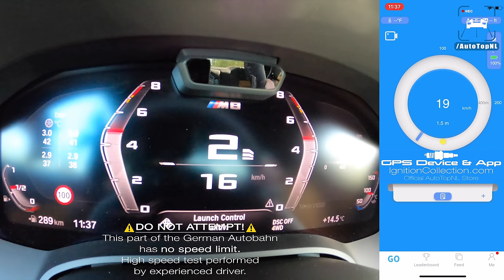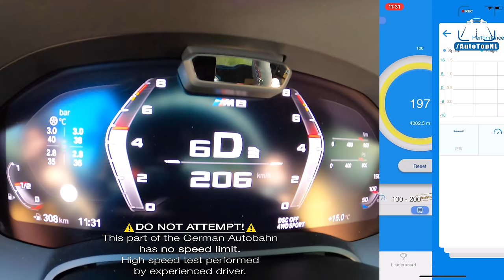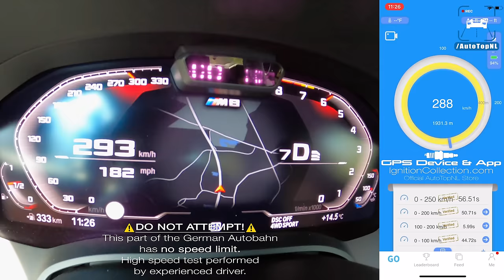BMW M8 Competition 823HP MANHART 0-311km/h ACCELERATION & TOP SPEED by AutoTopNL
For more information about the MANHART MH8, please refer to the MANHART Performance website and web store.